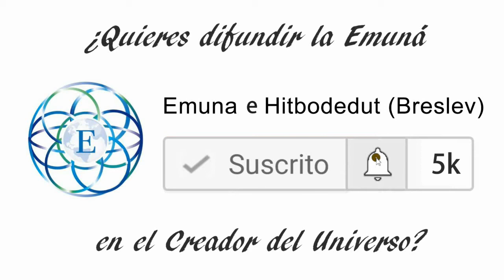¿Quién quieres ser en la vida? Busca por tu corazón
La minusválida y el rabino - El mundo está en la oscuridad. La gran pregunta es ¿Quién quieres ser en la vida? ¿Cómo iluminaras el mundo? En este video Rav Dror nos cuenta la increíble y maravillosa historia de cómo Rabí Yosef Schwartz conoció a su esposa, aquel mismo hombre justo que rescataba prostitutas en la Estación Central de Tel Aviv. Rav Dror nos enseña que Rabí Yosef Scwartz fue quien fue, porque el tenía un “corazón”. ¿Quién quieres ser en la vida? Busca por tu corazón y tendrás la respuesta.

El Rabino Dror Moshe Cassouto nos trae el concepto de lo que es una verdadera emuna basada en las enseñanzas del santo Rebe, el Rabi Najman. Nuestra esperanza es que estos vídeos de Emuna nos acerquen a Hashem y poder servirlo con alegria,fe y confianza. A través de estos vídeos podemos aprender cual es el verdadero propósito de la vida. Poder descubrir los puntos buenos en nosotros y en los demás. Poder servirle a Hashem con cada aspecto de nuestro ser, mente,talentos y emociones. Las enseñanzas del Rabino Dror Moshe Cassouto, Jerusalén, Israel.

Ensenanzas del gran Rabi Najman de Breslov zt"l sobre el verdadero proposito de nuestras vidas, el servicio al Eterno, lay plegaria, estudio de la Torah y cumpliminto de los mitsvot, rectificacion de nuestro caracter, , el amor al projimo, y mucho mas!